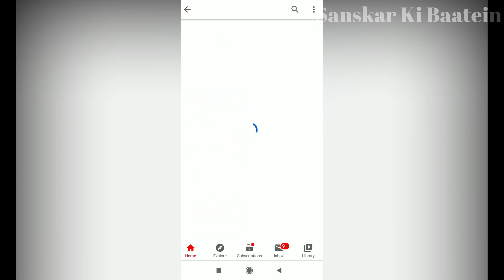चैत्र महीने में आज शुक्रवार की रात माँ अन्नपूर्णा स्तोत्र सुनने मात्र से अन्न धन के भरेंगे भंडार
Chaitra mahina mein annapurna stotra | शुक्रवार की रात माँ अन्नपूर्णा स्तोत्र सुनने मात्र से अन्न धन के भरेंगे भंडार 100 कुलों का होगा उद्धार

राधे राधे

राधे राधे